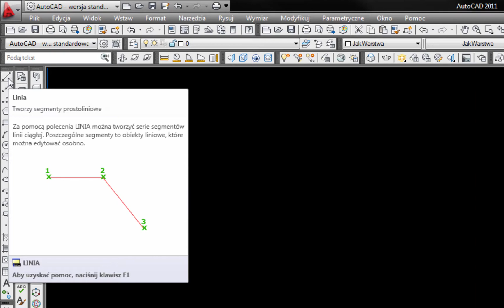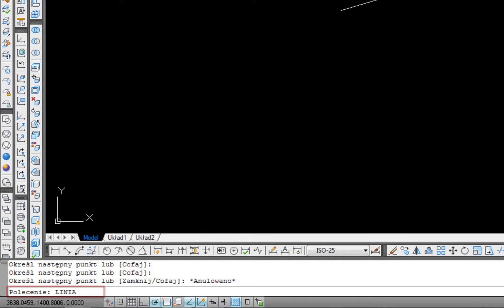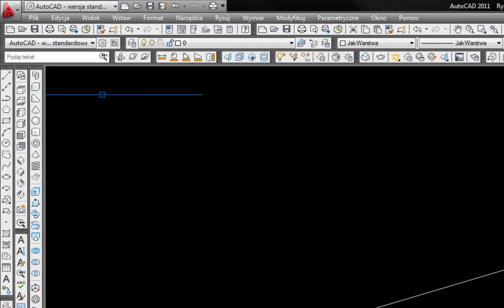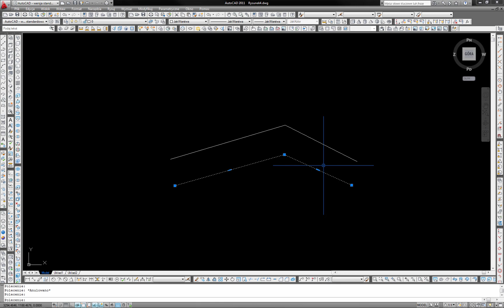AutoCAD - LINIA I POLILINIA - RYSUJ - PASEK NARZĘDZI - PODSTAWY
W dzisiejszym odcinku o linii i polilinii, czyli o podstawowych kreskach w AutoCAD'zie. Pokazujemy różnice między linia, polilinią oraz przekonujemy aby używać tylko polilinii.